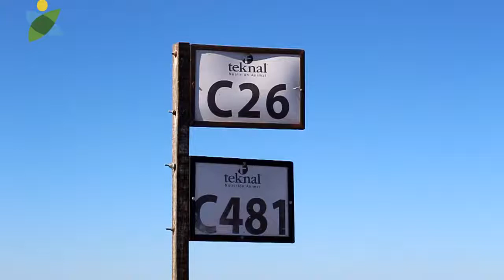Acidosis Bovina. Por la veterinaria Melisa Calcagno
Acidosis en feedlot, lo explica muy claramente la médica veterinaria Melisa Calcagno, especialista en nutrición de la firma Altos de Bermudez, S.A, planta elaboradora de alimentos balanceados.